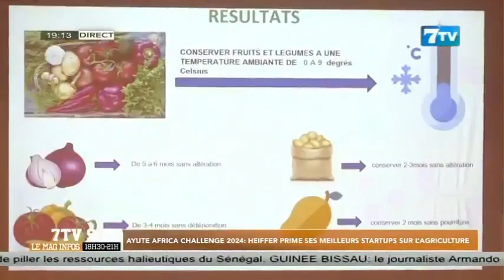AYUTE AFRICA CHALLENGE 2024: HEIFFER prime ses meilleurs startups sur l'agriculture